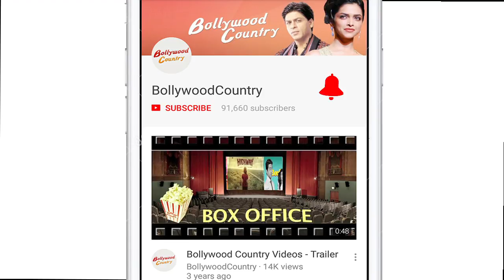Kalki Koechlin as Charlie Chaplin, what do you think?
Actress Kalki Koechlin has created a niche for herself in the Hindi film industry says if given a chance she would love to play the iconic comic character of it's time Charlie Chaplin.